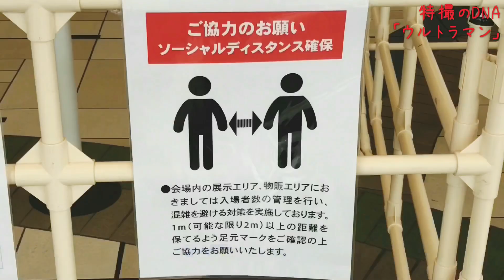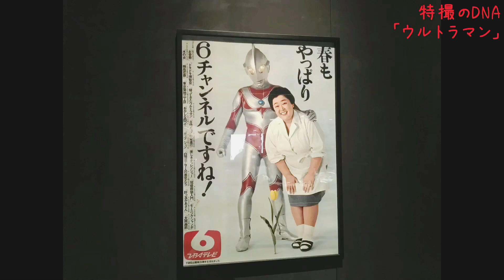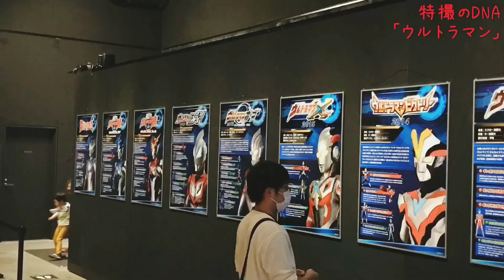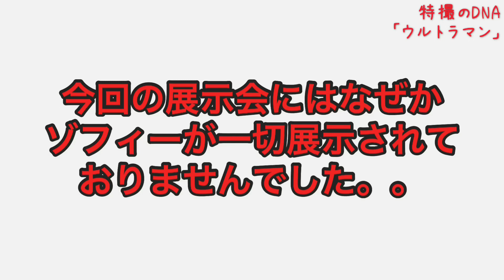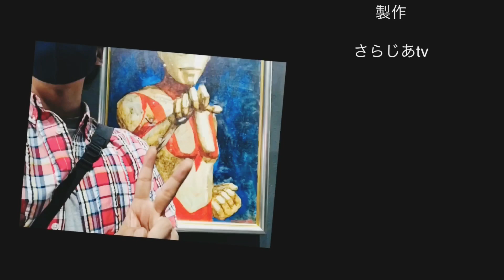特撮のDNA「ウルトラマンGenealogy」に行ってきた！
特撮のDNA展「ウルトラマンGenealogy」に行ってきました。数々の貴重なモノが展示されておりました。動画撮影は禁止だったので、写真スライドのみですがお届け。ウルトラマン